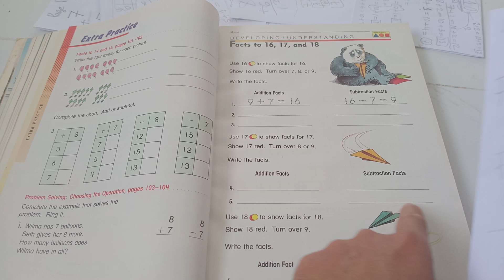Count by Five-Math Face to 16, 17 & 18 = 9+7, 9+8, 9+9 || Mathematic Book Review